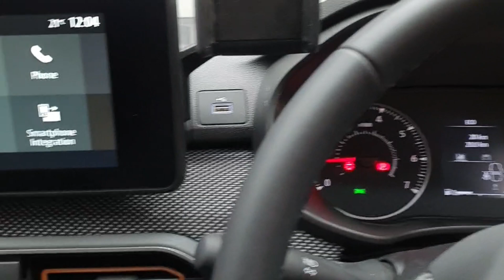232D12025 - 2023 Dacia Sandero Stepway Stepway Expression TCE RefId: 403361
Windsor Motor Mall